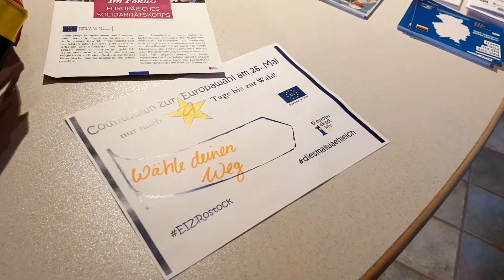27 Tage bis zur Europawahl – unser persönlicher Countdown für Euch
Zu jeder Wahl, egal ob Kommunal-, Landtags-, Bundestags- oder Europawahl, sind die Bürgerinnen und Bürger aufgerufen, den zukünftigen politischen Weg einer Gesellschaft mitzubestimmen. Dabei ist besonders wichtig, sich darüber Gedanken zu machen, in was für einer Gesellschaft man leben möchte. Wie sieht es bei Euch aus? Habt Ihr euch schon Gedanken darüber gemacht, in was für einem Europa Ihr leben möchtet?